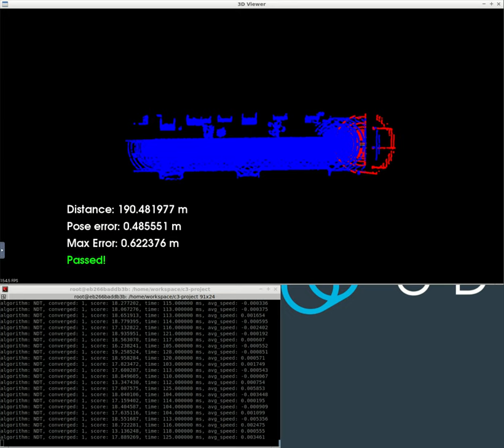Scan Matching Localization with LIDAR Point Clouds - NDT Algorithm (Improved)